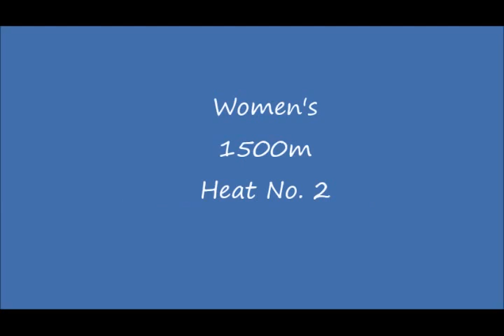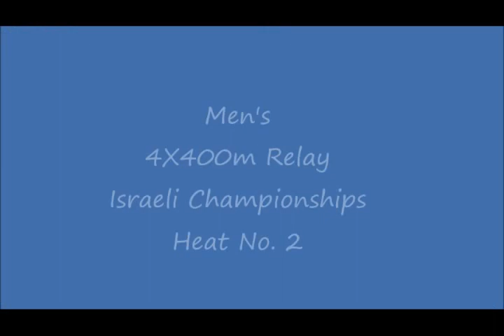Israeli Track and Field Clubs League 2017 - Meet 1 - Part 2 of 2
Photos from Meet 1 of the Israeli Track and Field Clubs League 2017 held on April 2017